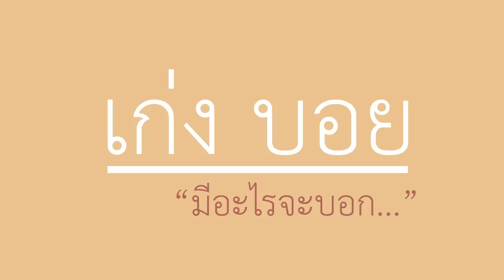เก่ง บอย - มีอะไรจะบอก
ดาวโหลด  และติดตาม ข้อมูลได้ที่

RT&RBT:  *โทร 49227827